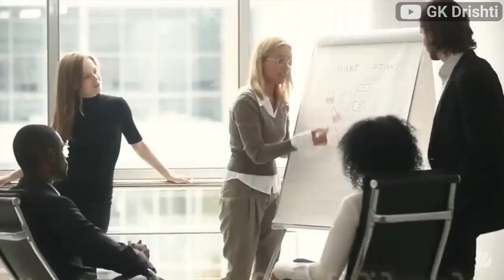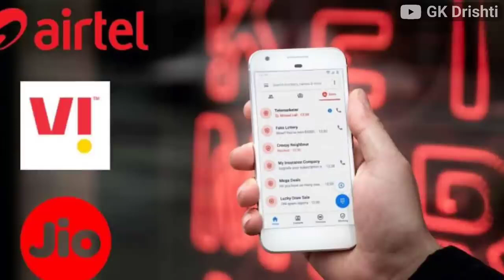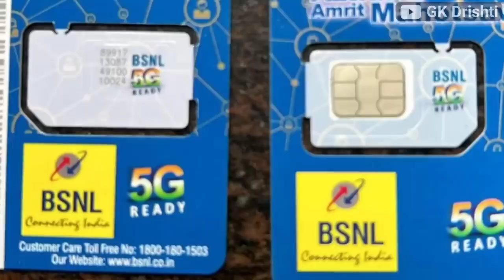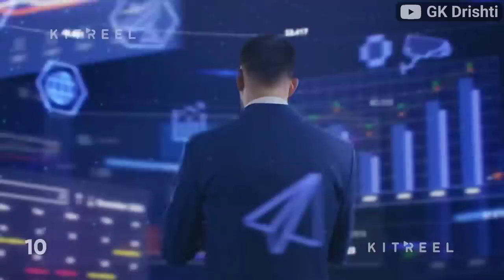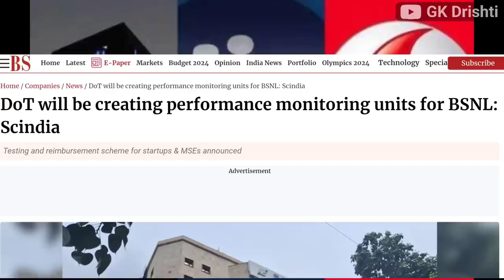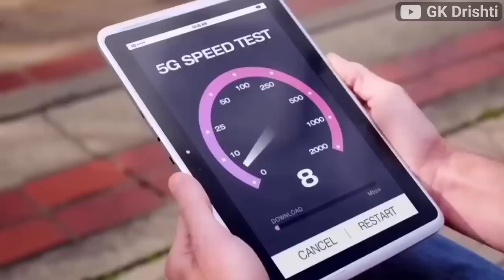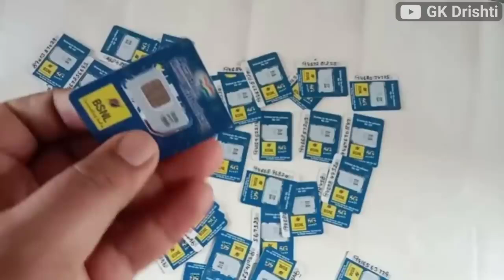BSNL के नए खेले से Jio, Airtel, Vodafone के रीचार्ज हुए सस्ते? | Monitoring Units for BSNL 5G Free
BSNL के खेल से Jio को बड़ा झटका | Jio, Airtel, Vodafone Idea के नए रिचार्ज प्लान से BSNL को फायदा?

Jio, Airtel, Vodafone Idea के नए Recharge Plan से BSNL को कैसे मिलने लगा फायदा? केवल महंगा नहीं हुआ फोन पर बात करना, फोन पर पहरा भी बढ़ा है

BSNL बन गया Jio का बाप!, Airtel VI की उड़ी नींद | लाखों सिम Port 5G BSNL | Jio Airtel VI | Tata

BSNL बना Jio का बाप ! 1 ही दिन में लाखों Sim Port! | BSNL | Tata Group | Jio | Airtel

Tata की BSNL में एंट्री, Jio Airtel की उड़ी नींद | Tata Collaboration With BSNL | Jio | Airtel

BSNL comeback
BSNL revivals
bsnl launch 5g internet
port to bsnl
Jio Airtel price hike recharge tarrif
BSNL king of Telecom sector
BSNL plan to Acquire whole telecom market
BSNL 4G better than Jio airtel VI 5g
BSNL 4g Installation started
BSNL towers expansion plan started
Jio ki hui chhitii
Jio airtel की छुट्टी करेगा बीएसएनल
Bsnl ka naya कारनामा
BSNL vs Jio
Jio vs Airtel Vi Bsnl
jio ka baap hai bsnl
jio ke छक्के छुड़ाएगा BSNL
Port to BSNL trends on Social media Twitter X
jio airtel tarrif hike
expose airtel jio vodafone
bsnl की घर वापसी
bsnl chief price plan
freen 5g internet of BSNL
4g internet price hike

BSNL के रिवाइवल पैकेज के पीछे की पूरी कहानी जानिए | Sushant Sinha रिज़र्व बैंक कहता है नौकरी बढ़ी है, लेकिन नौकरी है : कहां

Should You Port to BSNL After Price Hike? (Hindi)

BSNL करेगा Airtel, Jio और Vi का खेल खराब ! | Tariff Hike | BIZ Tak
BSNL करेगा वापसी? Jio, Airtel की छुट्टी! । Tariff Hike| |BIZ Tak
BSNL हुआ Tata का! Jio, Airtel, Vi हुए बर्बाद | 5g data देने के लिए काम शुरू | Jio | Airtel | BSNL